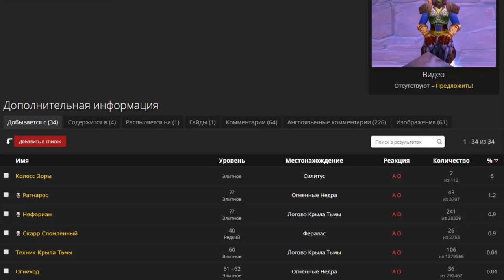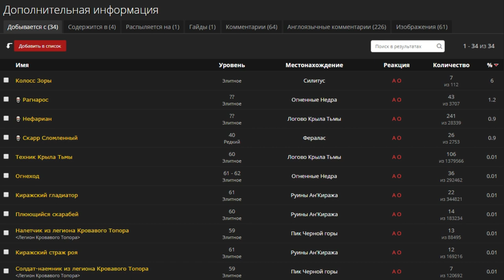4 Полезных игрушки в ВоВ (Увов Ушош Ювов)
4 Полезных игрушки в ВоВ    (Увов Ушош Ювов)

Оптимизация видео

- никровар